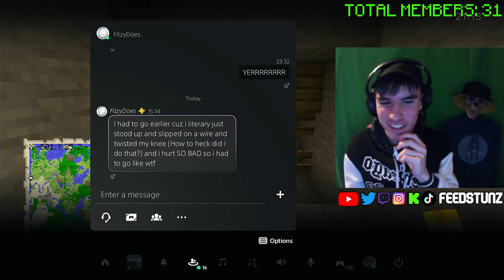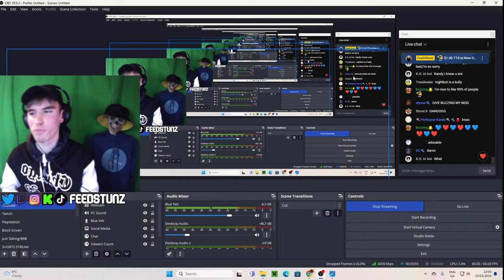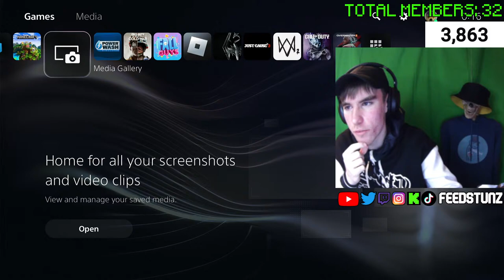Minecraft Legacy SMP Survival With Viewers! (Material Gathering)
Minecraft Realm SMP Survival With Viewers

🎁AWESOME GIFTERS🎁

1. Eyedragon | Gifted 10 Members |
2. Jack Adams | Gifted 5 Members |
3. David Fitzpatrick | Gifted 1 Member |
4. Maybe You?

💯THANK YOU TO THESE AMAZING PEOPLE💯
1. Zgamerz2: AED 8,981.18/€2,263.63
2. Stonehedgehog: $39.00
3. Sigma Man: €31.00
4. DDX: $25.00
5. Buzzing: £24.00
6. Jack Adams: £21.00
7. Sean Cassidy: €12.00
8. J00SHY2Z: $12.00
9. Twanner: $11.00
10. AndyPlayz: $11.00
11. Elitecereal: Kr85.00/€7.19
12. Adrien: $5.00
13. David Fitzpatrick: €5.00
14. SC Studios: £4.00
15. okPxin: $4.00
16. Pokegang: €4.00
17. Wildswayz: $4.00
18. Nicolas Fraley: $3.00
19. Hacksaw4859: $3.00
20. Nathan: $3.00
21. Rome Plays: $2.00
22. Bendyplayz23: $1.00
23. Cking: $0.99
24. Maybe You?!